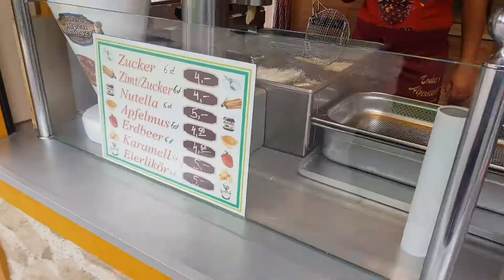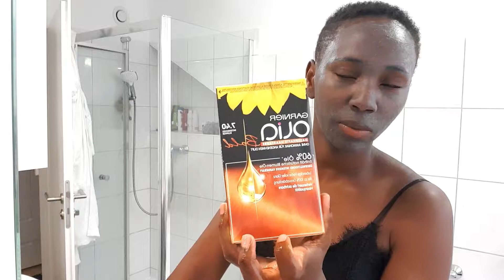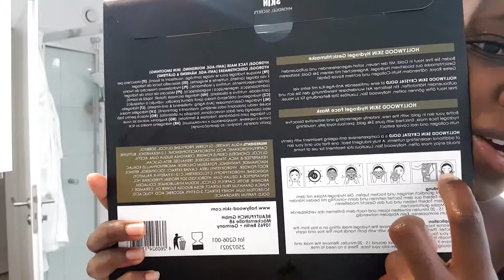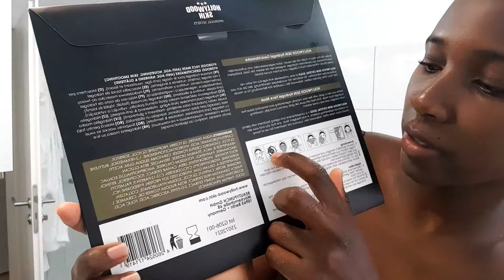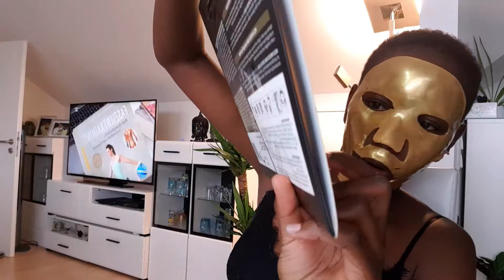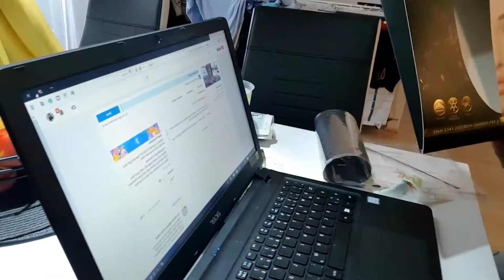Volksfest funWeek#EvaAlabeby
/UCsv3fc6GNRY3YdOANdUoFVw

                                MY VIDEOS

    https:/youtu.be/gOxNLcmoQjM

Category
People & Blogs
License